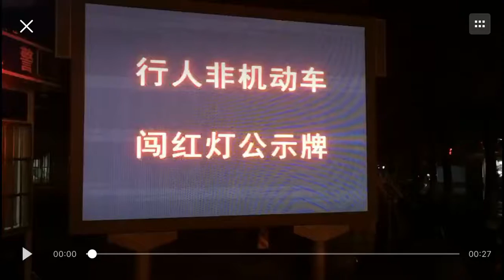China criticizing jaywalkers